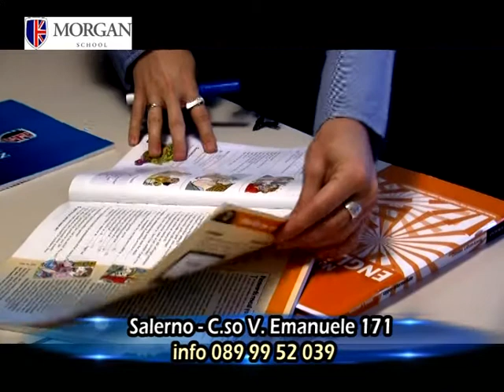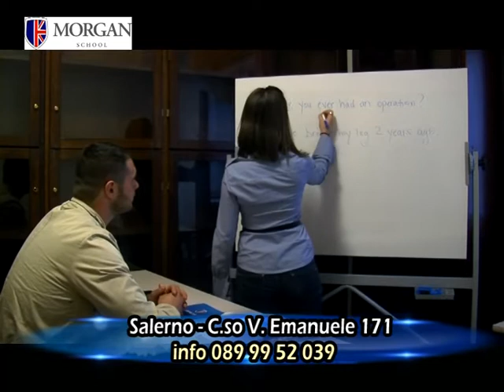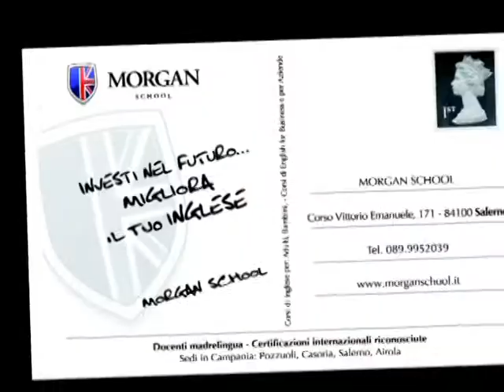CORSI DI INGLESE - MORGAN SCHOOL SALERNO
Rubrica "Lezioni d'inglese" del programma TV di Chiara D'Amico "Vivere a New York" con gli esperti della Morgan School di Salerno. Info e puntate su Una produzione Workin'Video